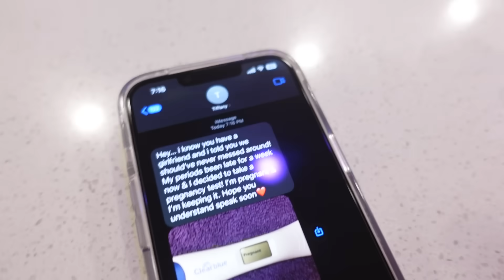"I Got Another Girl Pregnant" PRANK On Girlfriend GOES HORRIBLY WRONG!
CLOTHING SITE WILL BE CLOSING 03/01⬇️

OUR CLOTHING BRAND IS OUT NOW & AVAILABLE FOR PURCHASE😱! WE JUST RESTOCKED OUR BEST SELLING "CHARCOAL" HOODIES🖤, ALONG WITH OUR LIMITED EDITION TSHIRTS! (SHIPPING 5-7 BUSINESS DAYS✈️📦)